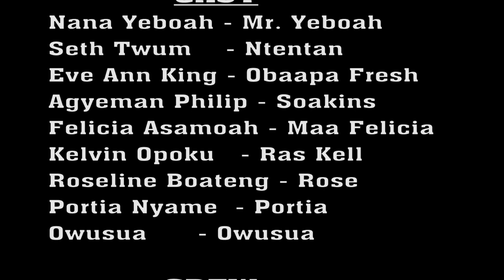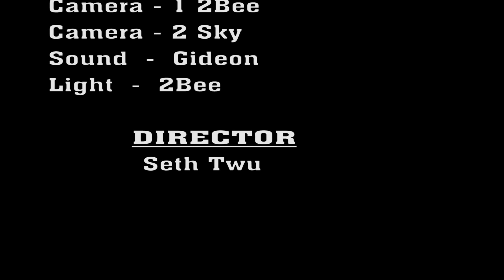ROMEO AND JULIET EP.6-REAL LOVE VERSION OF NTENTAN AND OBAAPA FRESH 2020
Definition of love😍❤